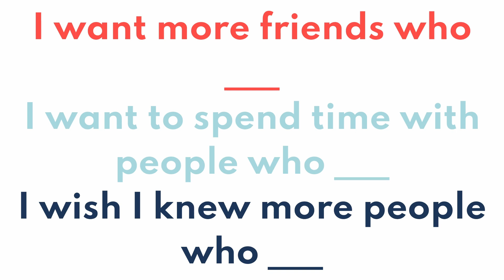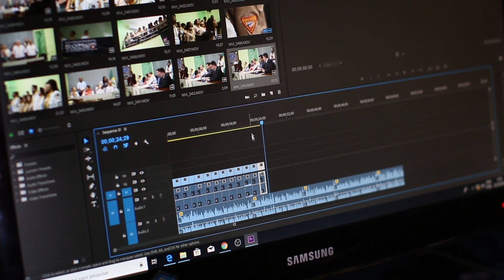HELP! Post Pandemic Friendships: How to Overcome Bad Social Skills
Have you noticed something similar happen to you? Social distancing rules are lessening, you’re starting to see new people again, but there’s one problem: Your socializing muscle has withered up! It’s like you’ve forgotten how to start a conversation, make a first impression, hold a discussion, and then exit the interaction without sounding awkward. Face it, we’ve spent so much time inside our homes that we’ve forgotten how to be outside it. So if you feel a little bit more awkward than usual, you are not alone!